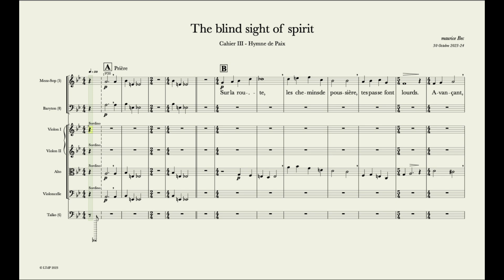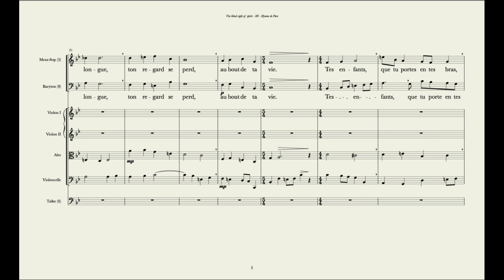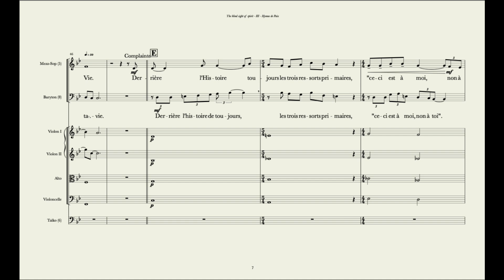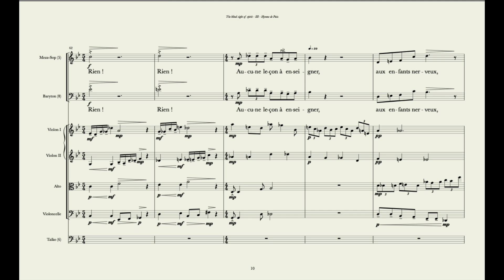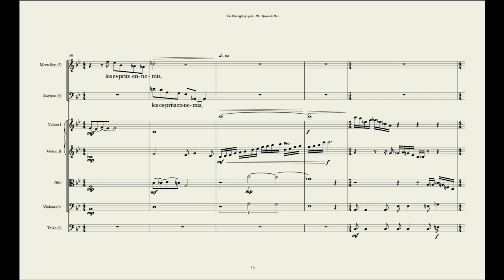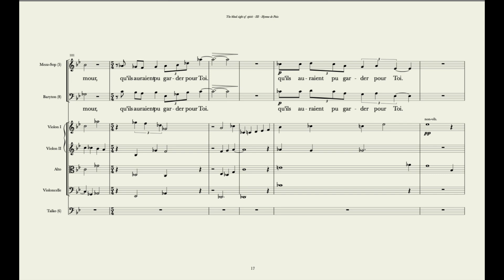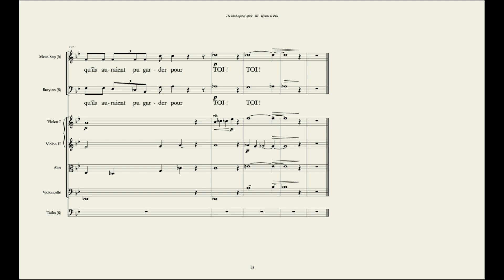The blind sight of Spirit (S.B.) - Cahier III (avec score)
Suite de 3 Cahiers pour Soprano, Baryton, Quatuor à Cordes et Percussions.
En Hommage aux Enfants des Peuples massacrés.
Maquette de travail